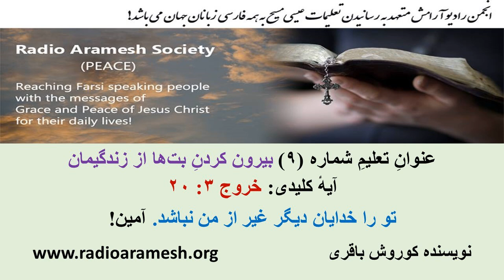9-بیرون کردن بتها از زندگیمان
9-بیرون کردن بتها از زندگیمان